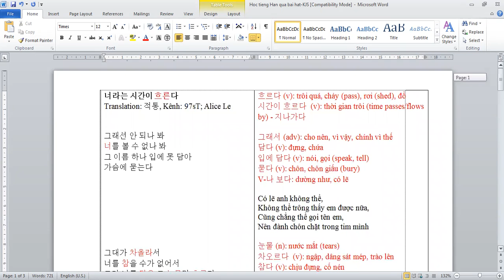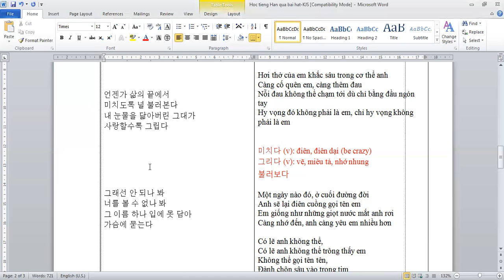Học tiếng Hàn qua bài hát (Bài 2): 너라는 시간이 흐른다/Kim Jun Su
Hôm nay, chúng ta đến với ca khúc "너라는 시간이 흐른다"/Time flows by since it's you của ca sĩ Kim Jun Su.
흐르다 (v): trôi quá, chảy (pass), rơi (shed), đổ
시간이 흐르다  (v): thời gian trôi (time passes/flows by) - 지나가다
Một số từ mới trong bài:
1. 그래서 (adv): cho nên, vì vậy, chính vì thế
2. 담다 (v): đựng, chứa
3. 입에 담다 (v): nói, gọi (speak, tell)
4. 묻다 (v): chôn, chôn giấu (bury)
5. V-나 보다: dường như, có lẽ
6. 눈물 (n): nước mắt (tears)
7. 차오르다  (v): ngập, dâng sát mép, trào lên
8. 참다 (v): chịu đựng, cố nén
9. 그저 (Adv): chỉ có, chỉ
10. 숨 (v): hơi thở
11. 베이다 (v): bị cắt, bị cứa, bị đứt
12. 새기다 (v  ): chạm trổ, khắc ghi, ghi nhớ mãi
13. 몸 (v): cơ thể, thân thể
14. V-(으)ㄹ 수록: càng… càng
15. 아리디 (v): đau nhói
16. 멎다 (v): dừng, ngừng
17. 얼다 (v): đóng băng
18. 아/어/여 버리다 (v): diễn tả một cảm giác buồn, nuối tiếc vì thứ gì đó đã xảy ra theo cách người nói không mong muốn.
19. 타오르다 (v): cháy lên, bốc lên, bén lửa
20. 미련 (n): sự luyến tiếc, khờ dại, ngốc nghếch
21. 태우다 (v): đốt, làm cháy
22. 걷잡 (n): sự ngăn cản, kiềm chế, đè nén
23. 번지다 (v): lan toả, lan ra, khuếch trương
24. 그대 (n): em, chàng, nàng
25. 베이다 (v): bị cắt, bị đứt
26. 아리다 (adj): đau nhói, cay xé
27. 아픔 (n): sự đau đớn, nỗi buồn, nỗi đau trong lòng
28. 잊다 (v): quên (forget)
29. 손끝 (n): đầu ngón tay (fingertips)
30. 미치다 (v): điên, điên dại (be crazy)
31. 그리다 (v): vẽ, miêu tả, nhớ nhung
Lời bài hát:
그래선 안 되나 봐
너를 볼 수 없나 봐
그 이름 하나 입에 못 담아
가슴에 묻는다

그대가 차올라서
너를 참을 수가 없어서
그저 너를 닮은 그 눈물만 흐른다

숨에 베여서 몸에 새겨서
잊을수록 더 아려온다
멎은 듯이 얼어버린 가슴에
너란 시간이 흐른다

가슴에 타올라서
지난 미련을 다 태워도
걷잡을 수 없는 그리움만 번진다

숨에 배여서 몸에 새겨서
손끝 하나 댈 수 없는 아픔이
그대 아니길, 그댄 아니길

언젠가 삶의 끝에서
미치도록 널 불러본다
내 눈물을 닮아버린 그대가
사랑할수록 그립다

그래선 안 되나 봐
너를 볼 수 없나 봐
가슴에 묻는다
Lời tạm dịch:
Có lẽ anh không thể,
Không thể trông thấy em được nữa,
Cũng chẳng thể gọi tên em,
Nên đành chôn chặt trong tim mình

Vì hình bóng em lấp đầy trong anh,
Khiến anh không thể chịu đựng thêm,
Nên chỉ có thể để những giọt lệ mang hình bóng em tuôn rơi

Hơi thở của em khắc sâu trong cơ thể anh
Càng cố quên em, càng thêm đau
Con tim đã đóng băng như ngừng đập
Thời gian mang tên em trôi đi

Ngọn lửa đang bùng cháy trong tim anh
Dù nó đốt cháy tất cả những luyến tiếc hôm qua
Thì nỗi nhớ trong anh vẫn cứ trào dâng

Nỗi đau không thể chạm tới dù chỉ bằng đầu ngón tay
Hy vọng đó không phải là em, chỉ hy vọng không phải là em

Một ngày nào đó, ở cuối đường đời
Anh sẽ lại điên cuồng gọi tên em
Em giống như những giọt nước mắt anh rơi
Càng nhớ đến, anh càng yêu em nhiều hơn

Có lẽ anh không thể trông thấy em
Không thể gọi tên tên,
Đành chôn sâu vào trong tim
THEJSHOW
1 December 2021
Hy vọng bài học giúp bạn có thêm động lực trong quá trình tự học.